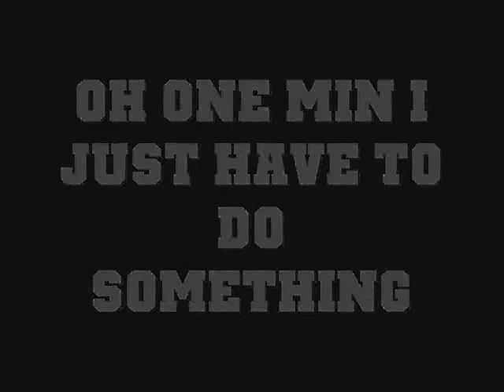club penguin badger song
club pewnguin badger song if you go mad during this song its not my problem.